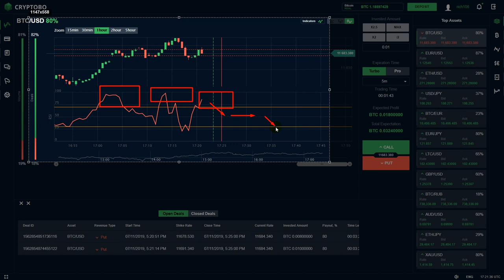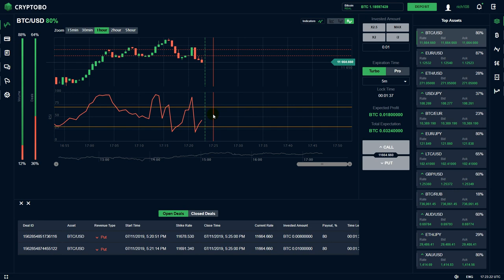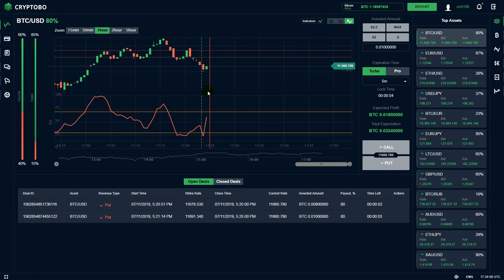PROFIT 0.0144 Bitcoin on the Indicator RSI. Crypto Binary Options Strategy. Cryptobo 2019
While trading binary options on binary options or other binary options platforms, one of the most important, if not the most important indicator of them all is the Relative Strength Index (or the RSI as it is known) and basically probably there is no trader in this world that didn’t look at it at least once or tried to integrate it in the analysis while trading on binary options.

The RSI (relative strength index) is offered by all trading platforms either under the oscillators category or under the momentum indicators and the default RSI period to consider is the 14 period. This means the indicator is taking the last 14 candles and interpret the closing levels on it and based on that data is plotted.

Like any oscillator in binary options, the RSI or relative strength index is designed to show extreme levels, namely overbought and oversold levels, but it is important to note that RSI trading strategy strategy works best on binary options with markets that are consolidating, namely markets that are in a range. To find such areas in binary options, one should trade patterns that are most likely to be followed by ranging conditions but also it is possible to identify ranges when looking at the trading session you are interested in trading on binary options. For example, in terms of Elliott Waves Theory, an impulsive move has two corrective waves (ranges) that are following impulsive moves of a lower binary options degree.

Another thing to consider when looking for RSI (relative strength index) ranges is to trade binary options in Asian session as in the Asian session markets are not moving much due to lack of liquidity and the fact that European and North American sessions are more price action packed. Therefore, trying to identify overbought and oversold levels based on a range might work very well as the RSI  (relative strength index) is giving these levels for finding the perfect striking price for your option on binary options.